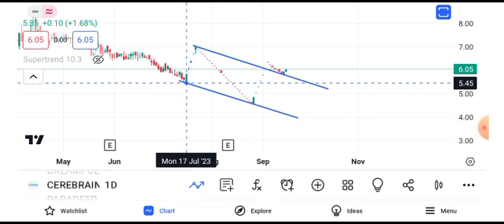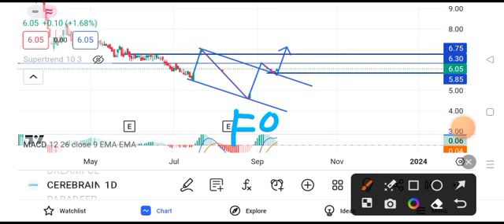cerebra integrated share latest || cerebra integrated share latest today